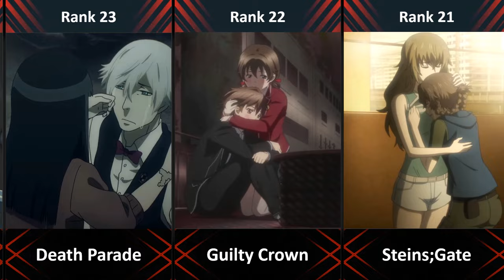Ranked, The 30 Saddest Anime Series of All Time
This list is based on the votes till- August 2022.

Join Anime Community (Forum): AnimeQA.net

Comment - if you have something in your mind